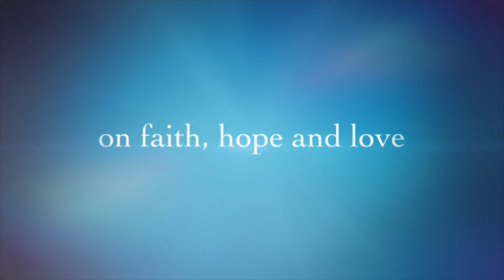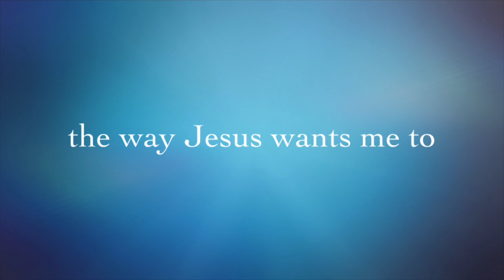May 6, 2022 Biyernes sa Ikatlong Linggo ng Panahon ng Muling Pagkabuhay